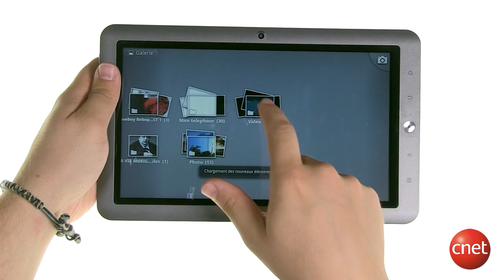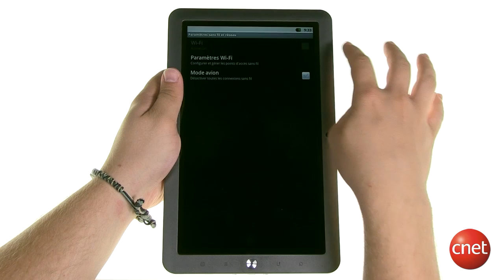Memup SlidePad 101 Series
Démo Produit  de la tablette numérique SlidePad 101 Series de Memup.